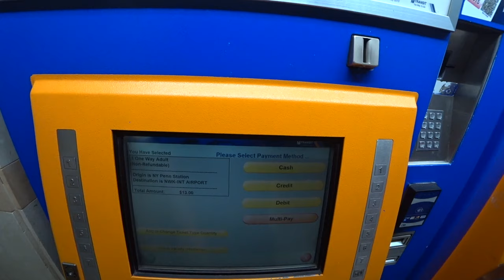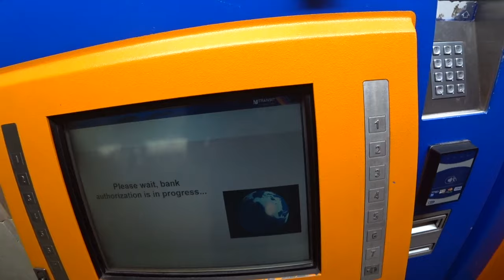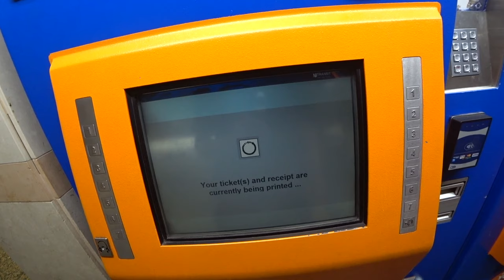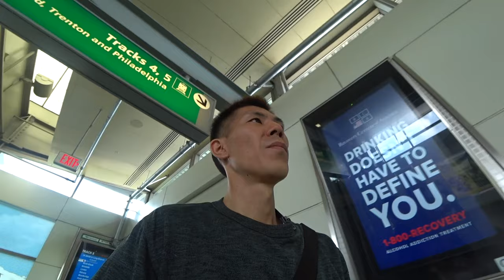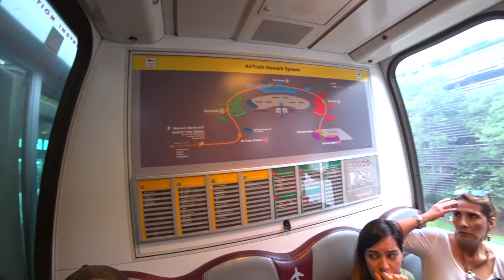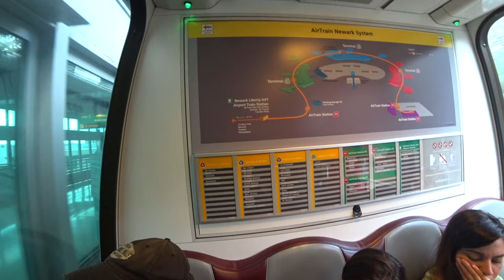【ニューヨーク旅行・観光】ニューヨークのマンハッタンからニューアーク国際空港まで最安値１３ドルで行く方法を公開します。移動を節約してお土産を１つでも多く買いましょう!!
動画ではニューヨークマンハッタンからニューアーク国際空港まで最安値１３ドルで行く方法を実際に行きながら解説しています。タクシーなどでは５０ドル以上かかるので電車行き、１つでもお土産を多く買いましょう！！

ニューヨーク、マンハッタンからニューアーク国際空港までニュージャージートランジット＆AIRTRAINを利用して１３ドルで行く事ができます。
所要時間はだいたい３０分程度となりますが、わたしが利用している時はありませんでしたが遅延が良く発生するそうなので余裕を持って利用をオススメします。

ニューアーク国際空港は日本からユナイデットで直行便で行く場合に利用する空港となっていますのでHISなどのツアーで行く場合は利用する事があります。
私も２回目に行った時はDNAトラベルでユナイデット航空で行きました。

ニューヨーク旅行には必須のSIMサービス
５日間からデータ無制限、デザリングOK で２２８０円！
私が実際に利用していますのでオススメ！

「撮影機材」

・iPhone８P

ブログではANAマイルを貯める事、ニューヨークなどをテーマに更新しています。